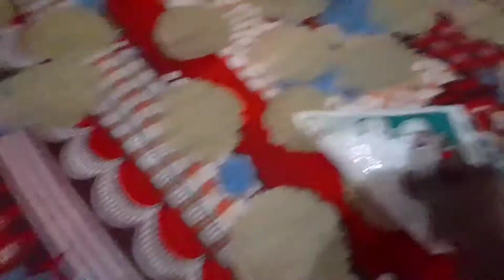papad banane ka aasan tarika full day busy routine, nimona recipe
my Instagram ID suniladubey_